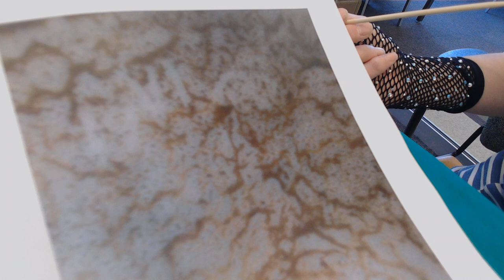COFFEE CUP IMAGES SAVED MY CAR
Hi! My name is Sylva. This is a real story for a co-signer I trusted to buy my new car. She co-signed as a co- buyer and the dealer said it was ok. One day I saw a snake in my coffee cup and the date 19 VI roman letters means June ( month 6) approaching my car but not touching it. On June 19 she  sent a person with towing truck to steal my car at my work. I told him he  is on private property against the law. He lied that the police told him to tow my car. I grab his phone when I heard the co- signers voice calling him. She was screaming that the car is her property and I paid the car. I explained him she stole other peoples cars and he left, the snake in my cup left not touching my car. I talked with an attorney to protect my car.